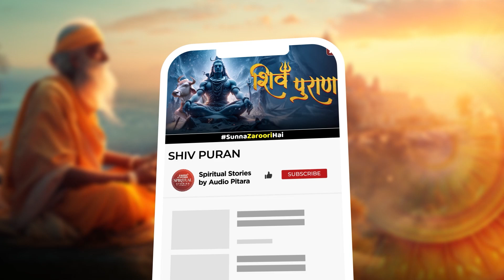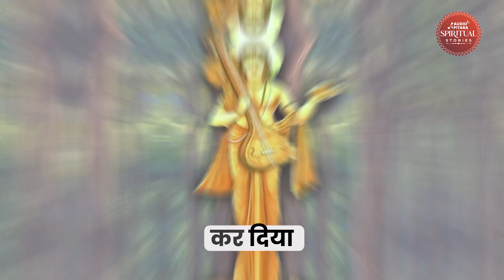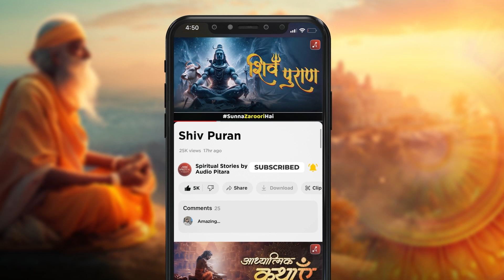Chapter 10: Narad Ji Ka Bhagwan Vishnu Se Unka Roop Mangna | Shiv Puran Mahatmya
Join us on an exciting journey through the Shiv Puran, where we explore the glory, mysteries, and divine plays of Lord Shiva. This important scripture offers deep insights into Shiva's forms, avatars, jyotirlingas, and devotion. 🙏

Discover why Shiva is considered the greatest and eternal deity among the Panchdevas. 🌿

The Shiv Puran beautifully combines Shiva's kind nature, mysterious powers, and grand personality. 🔱

Listen to our podcast: Chapter 10: Narad Ji Ka Bhagwan Vishnu Se Unka Roop Mangna | Shiv Puran Mahatmya |

ON BELOW PLATFORMS:-

Amazon Music

Audiopitara is a completely free podcast site which connects listeners to History, Fictional, Realistic, Horror and Inspiring stories.

🎧 Listen on the Audio Pitara app and ✨ all major audio streaming platforms.